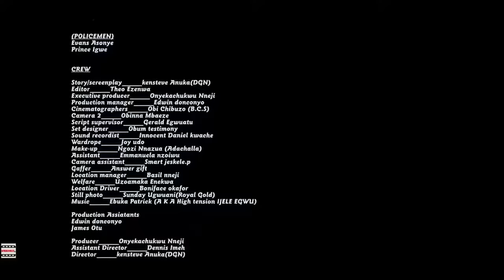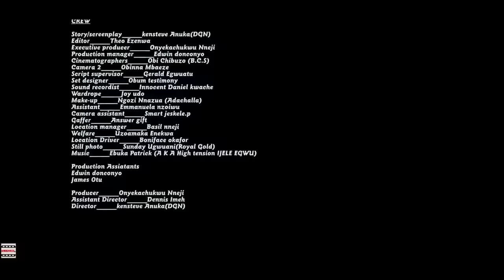Sabinus Don Find Love oooooooo😂😂 Full Movie Sabinus 2023 Movie AFRICAN MOVIES 2023 NIGERIAN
Investor Sabinus don find love again o😂